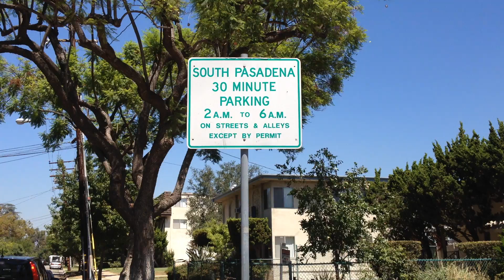South Pasadena Wasting Water, Drought Shaming?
This is 24 hours later!
In the previous video there is a wrench still attached to the Fire hydrant as water runs out and down the street. This video is shot at 12:46 pm on Wednesday August 27, 2014, almost 23 hours later.

HOW DO YOU EXPECT PEOPLE TO TAKE YOU SERIOUSLY ABOUT WATER CONSERVATION WHEN YOU ARE THE BIGGEST WASTER?